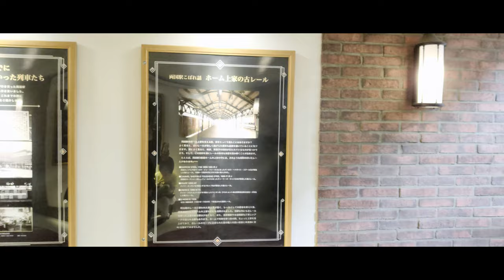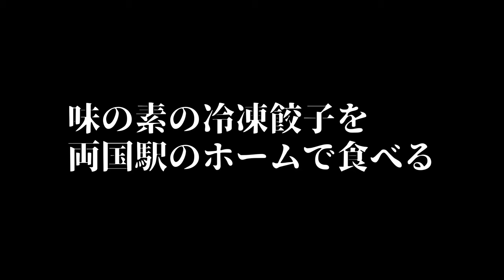シン・美食魂#01 両国餃子ステーション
美食ファンのshi3zと樋口真嗣が、おいしいものを食べながら大好きな映画と食事を語らいます。
スターウォーズ「スカイウォーカーの夜明け」の予告編を見た感想など

次はあなたの街に現れるかも!?